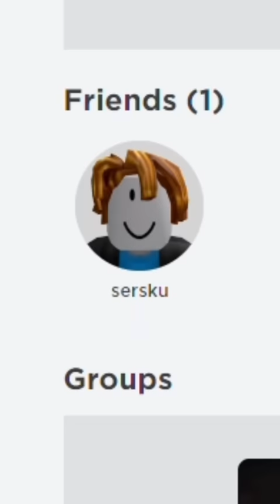I JOINED A CURSED ADOPT ME SERVER UNTIL…😨